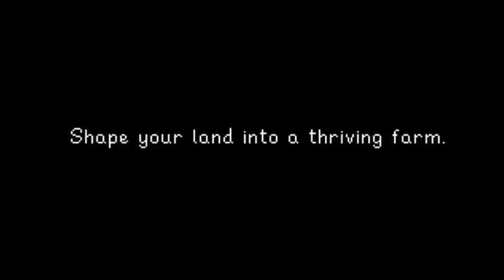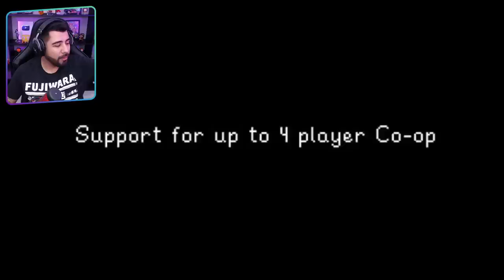ASSIM ERA O STARDEW VALLEY (trailer perdido)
Conheçam o trailer perdido do Stardew Valley mostrando como era o visual do jogo muito antes dele ser lançado. ConcernedApe, o criador do jogo, removeu esse vídeo da internet mas ele foi resgatado pelo Mossy, e graças a ele podemos ver algumas coisas bem curiosas!

Você jogaria o Stardew Valley se ele fosse desse jeito? Coloque nos comentários!